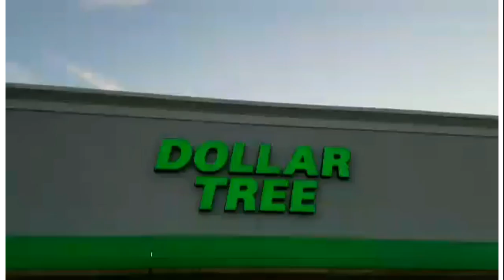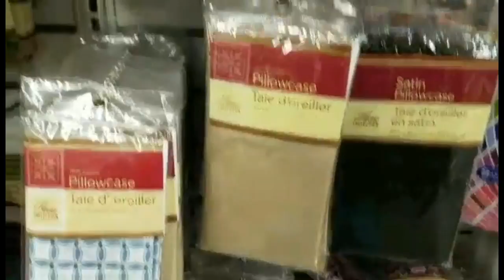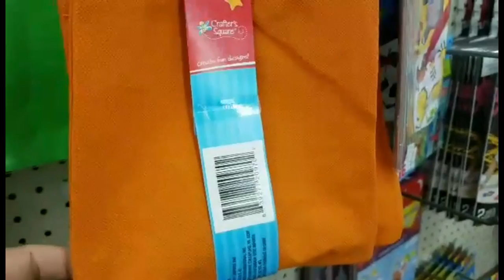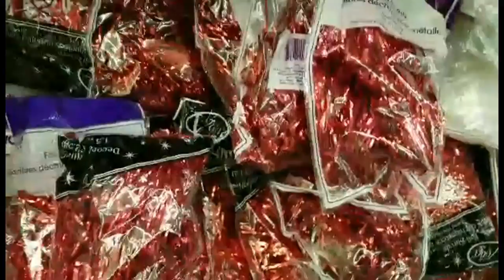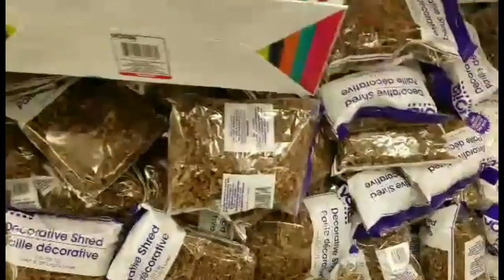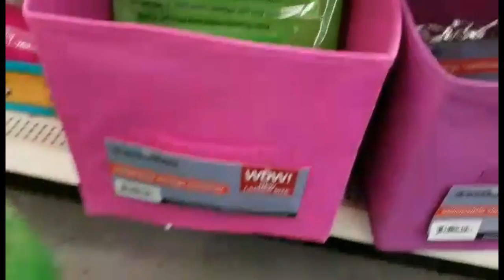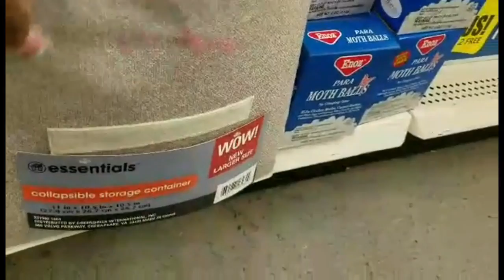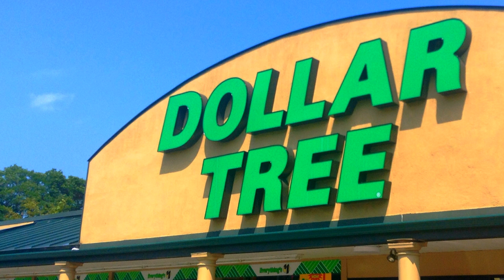Dollar Tree Embroidery Blanks - Spring 2017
Let's go browsing around in Dollar Tree to see what blanks can be added to your inventory.